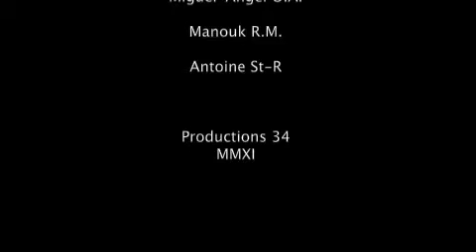trois fois s'assoira Miguel, Manouk et Antoine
Un projet de classe, où les jeunes devaient trouver 3 façons différentes de s'asseoir.